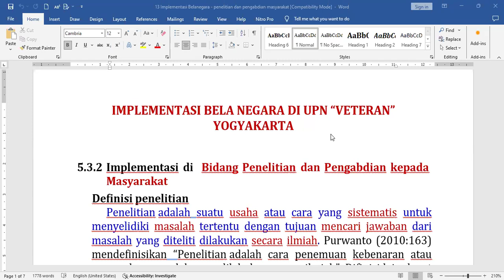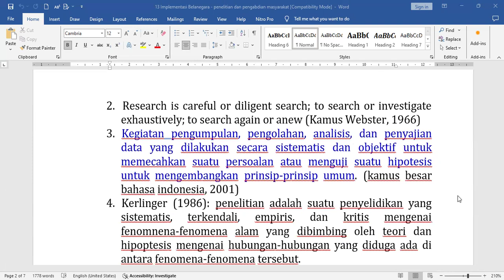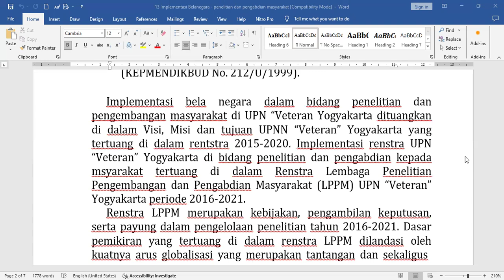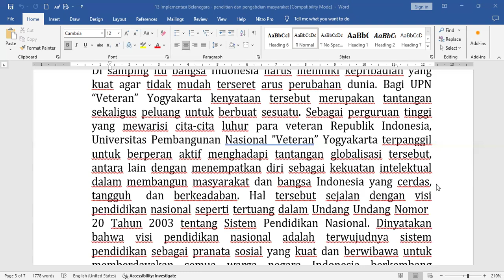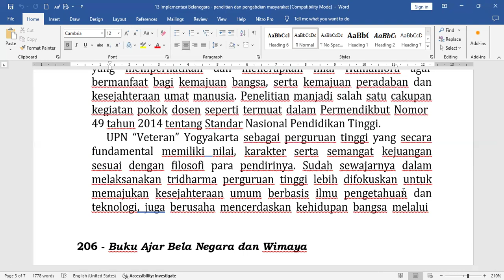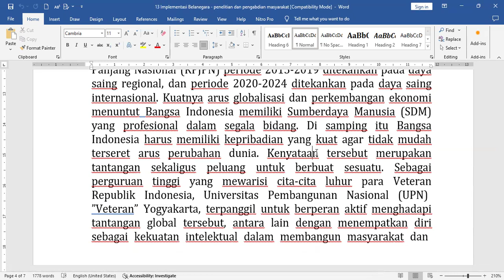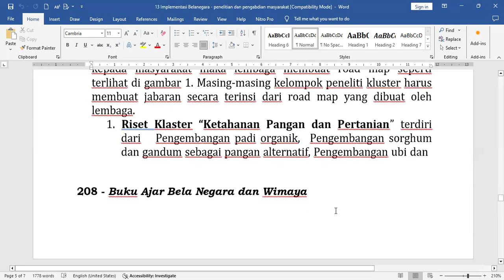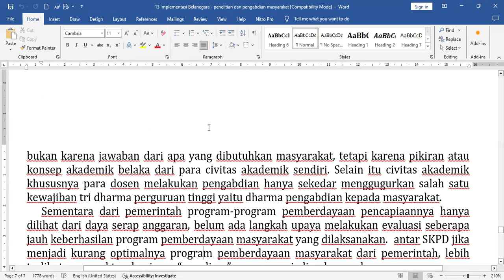KULIAH BELA NEGARA - IMPLEMENTASI PENELITIAN DAN PENGABDIAN PADA MASYARAKAT